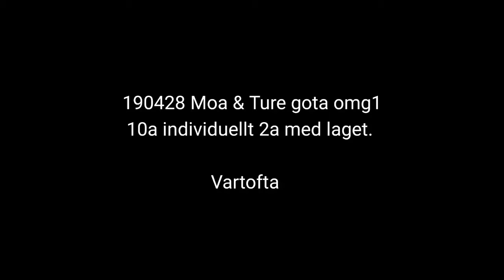190428 Moa & Ture gota omg1 10a individuellt 2a med laget.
Vartofta